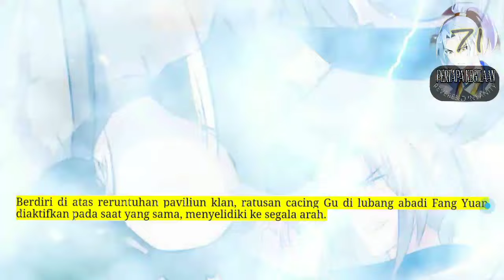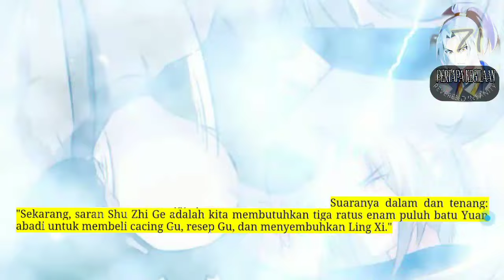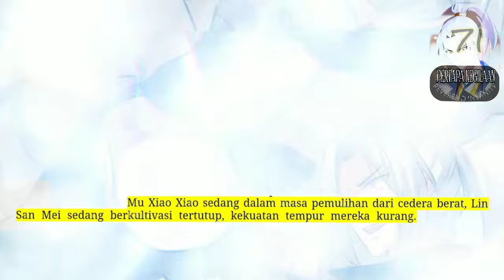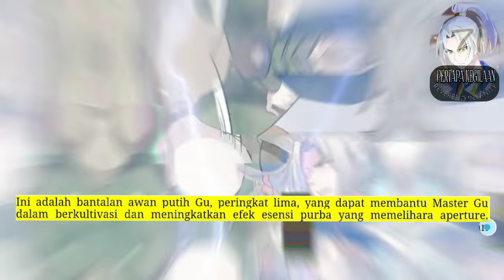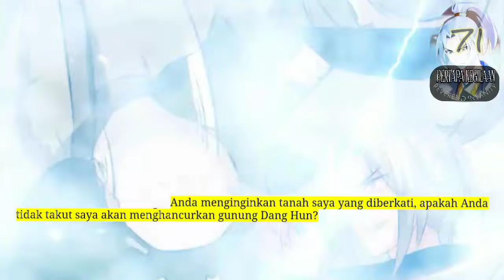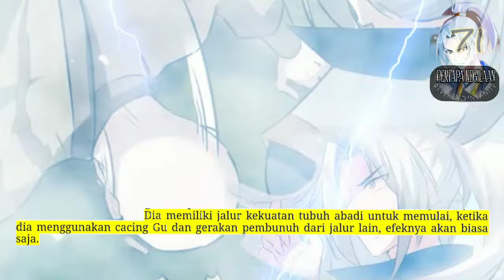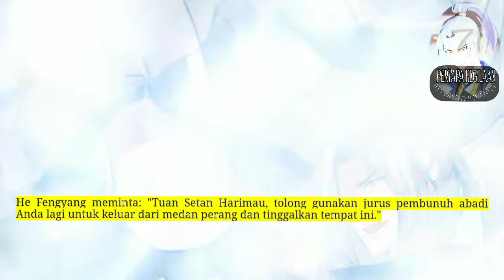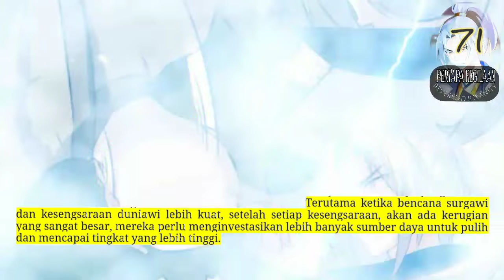Pertapa Kegilaan season 71